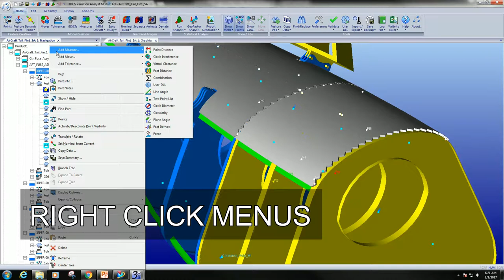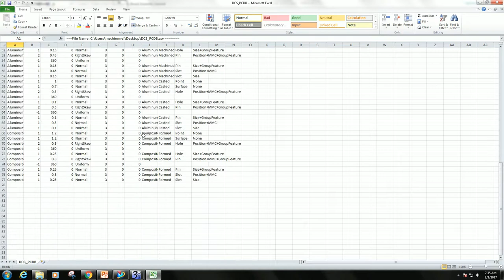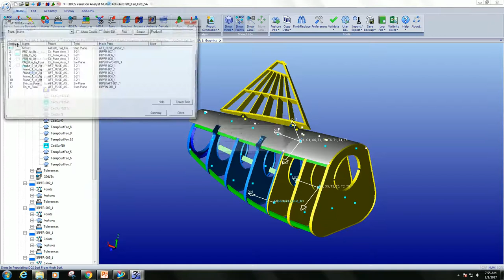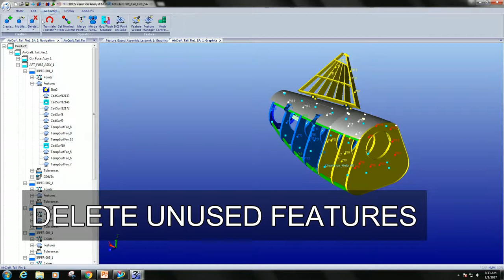3DCS Multi-CAD - Performance Improvement Modeling Tips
From the 1st part of the Performance Improvement Webinar Series, this video set showcases these tips in 3DCS Multi-CAD Software.

This click through shows where the buttons and features are, and the process flow for the following tips.

For the descriptions and details on these tips, watch the recorded webinar by clicking

In this video, you see:

Part 1: Fast Point
Part 2: Right Click Menus
Part 3: Measure Generator
Part 4: Points Dialog Select
Part 5: Process Capability Database (PCDB)
Part 6: Tolerance Wizard
Part 7: MTM Info
Part 8: Tips to Reduce Simulation Run Time